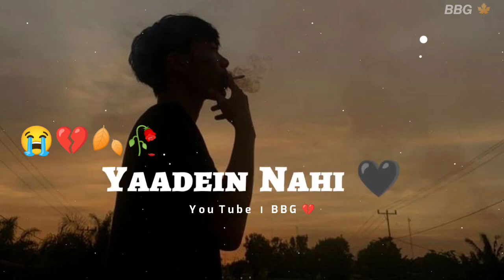Tum Bewafa Ho 😔 l Sad Status 💔 l WhatsApp Sad Status l Sad Shayari 🥺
BEST VALTRYEK COMES TO PRO SERIES! | Brave Valtryek Evolution' 2A Booster Unboxing | Beyblade Burst